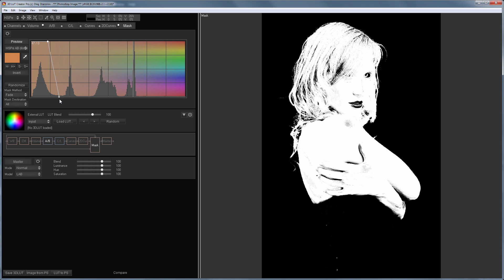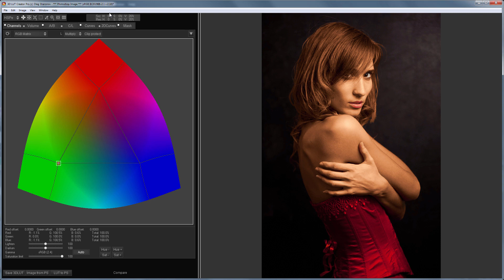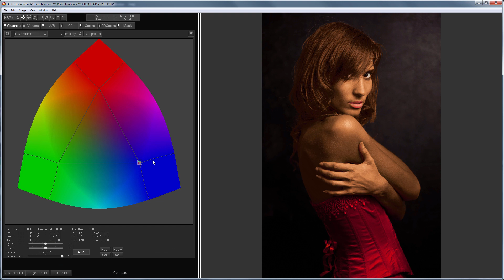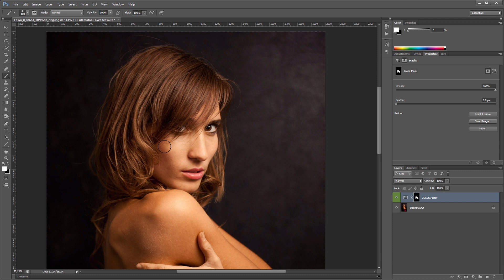How to reduce a skin color variability in 3D LUT Creator